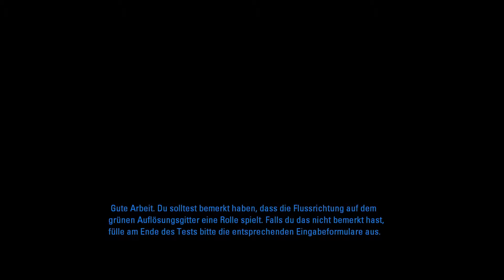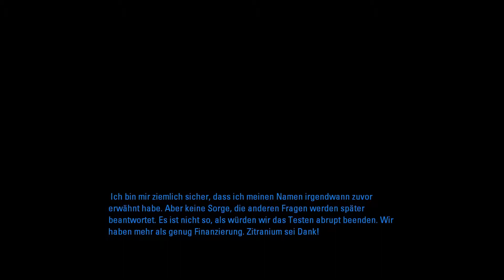Let's Play: Aperture Tag [Blind] [#007] - Ausbruch in die Freiheit ...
Sprachen: Deutsch, Englisch, Spanisch, Ungarisch, Portugiesisch, Französisch, Italienisch, Tschechisch, Dänisch, Niederländisch, Polnisch, Brasilianisches Portugiesisch, Rumänisch, Russisch, Chinesisch (vereinfacht), Türkisch, Bulgarisch, Finnisch, Japanisch, Koreanisch, Norwegisch, Schwedisch, Thai, Chinesisch (traditionell)

Aperture Tag: The Paint Gun Initiative is a community-made mod for Portal 2, inspired by TAG! The Power of Paint. The familiar Portal 2 gels are now contained within the Aperture Science Paint Gun Device and it's your job to test it out!
Featuring a new personality-core and an original story with 27 polished levels; the mod offers an exciting and fun experience in varied and interesting new locations throughout Aperture Science.
Introducing gels as the core gameplay mechanic completely changes the way you solve puzzles, explore, and survive all the challenges thrown at you!

Hauptmerkmale:
▪ New Gameplay Mechanics for Portal 2
▪ 27 Original Maps and a Full Campaign
▪ A New Character with Original Voice-Acting
▪ In-Game Level Editor
▪ Single-Player and Co-op Workshop Integration with Source Instances to create your own Paint Gun Maps
▪ Full Developer Commentary
▪ Completely original Soundtrack by Abarax, Harry101UK, and Christopher McEvoy